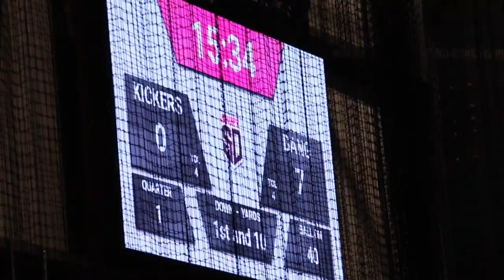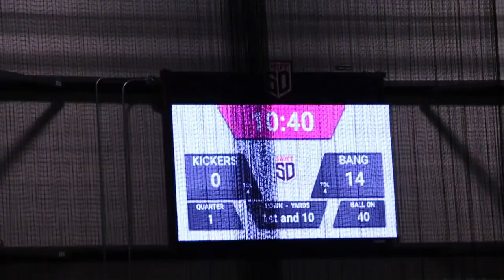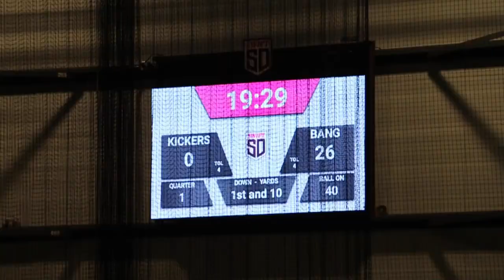Bangarang smokes DB Kickers in 53-0 blowout! Adult Flag Football